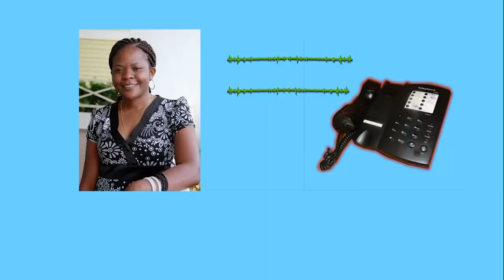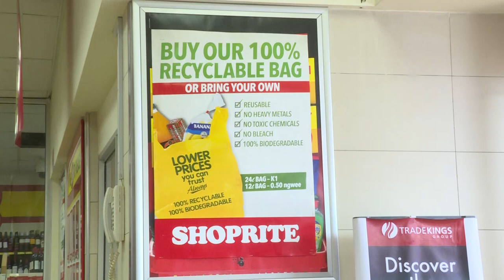Zambia Implements Ban On Plastics 15 02 2019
Chain stores have led the way in the implementation of the ban on plastic carrier bags in Zambia